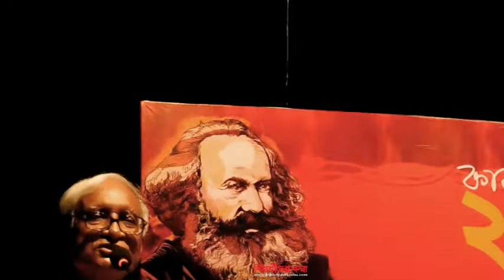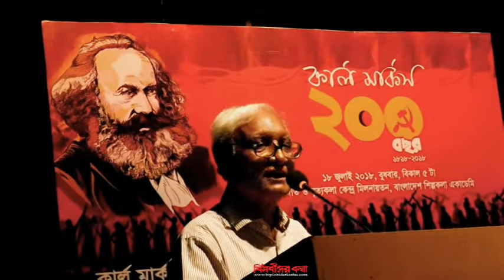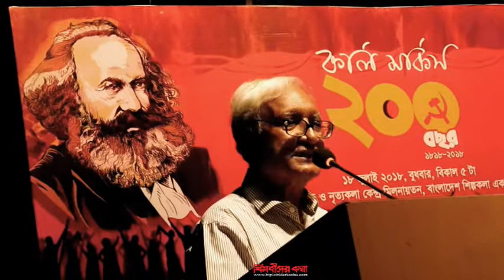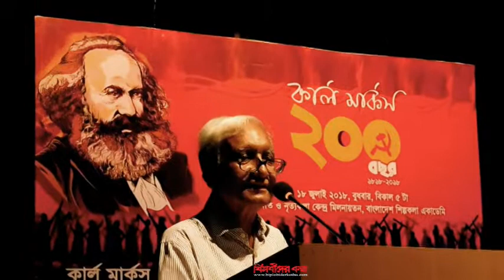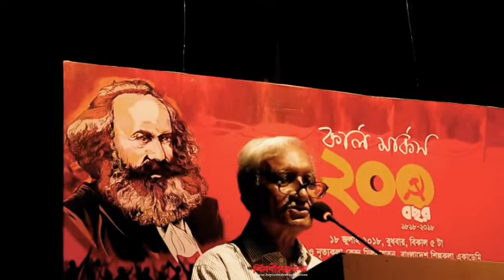কার্ল মার্ক্সকে কেন প্রয়োজন? সিরাজুল ইসলাম চৌধুরী। Biplobider Kotha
কার্ল মার্ক্সকে কেন প্রয়োজন? সিরাজুল ইসলাম চৌধুরী।